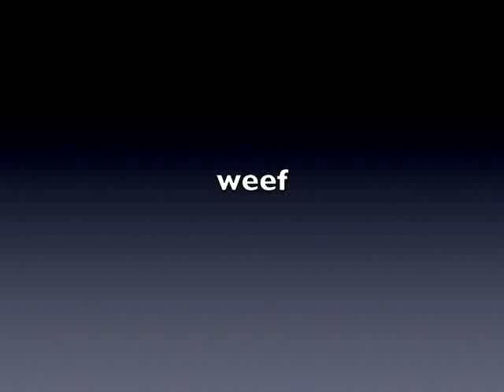Deep jazz soUl HoUse - the pecUliar jazz nite mix - weeF23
a peculiar night of jazz n house fused together in what i must say was a very small space, ohh percussion supplied by a crispy  bocadillo...
diggin deep. ahhhh, i see the section - *blows of dust* - im looking for, i feel myself cleaning vynil ready for digitalization

my dream (accapella)
peep bradock - deep burnt
blaze - wishing you were here
black coffee - juju
ernest oh - jazz mutant
jon cutler ft blackfoot - elevate
jon flores - sexy music
roger vega - selvangens
stev bray - feel light
daniel altdill - clairvedence
luna city express ft roland clarke  - the next level

peace.
        weeF.